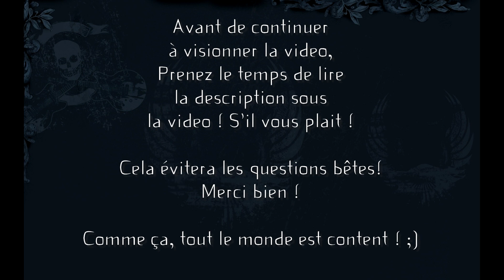Unfair Mario, ou Enfer Mario ? (Niveau 3 et 4 ?) |PC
Jeu : Unfair Mario
Support : PC

# Mon dernier essai ?! A voir ! Toujours aussi fourbe! Je pète des câbles !

Musique Intro/Outro ♪
- GD - MichiGO [미치GO]

Miniature par ☼
- Moi-Même

♦ MERCI BEAUCOUP POUR LE TRAVAIL DE MANU TEHEIURA ♦
(Il s'agit de badges me représentant suivant le thème de la vidéo)

KiimJinHyun 2013 ©